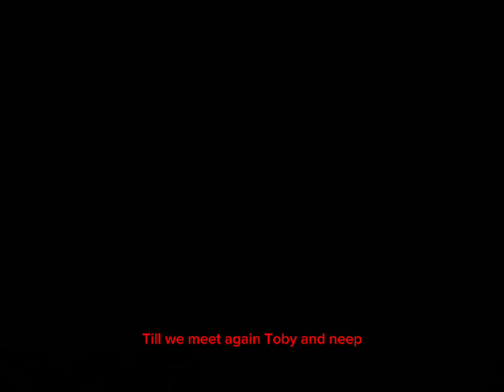￼storytime scuffle fnf concept